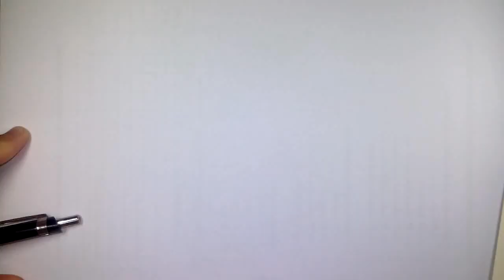โซเพีย เดอะเฟิร์สท์ เจ้าหญิงฝึกหัด ตอน นางเงือก วาดการ์ตูน กันเถอะ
โซเพีย เดอะเฟิร์สท์ (โซเฟีย ที่1)เจ้าหญิงฝึกหัด ตอน นางเงือก by วาดการ์ตูน กันเถอะ
ดูคลิปสอนวาดรูปการ์ตูน เจ้าหญิง เจ้าชาย แบบอื่นๆ ได้ที่ลิ้งก์ ข้างล่าง

ติดตามพูดคุยกันในช่องทางอื่นๆ

ขอให้สนุกกับการหัดวาดรูป การ์ตูน เจ้าหญิงโซเพีย นางเงือก นะครับ